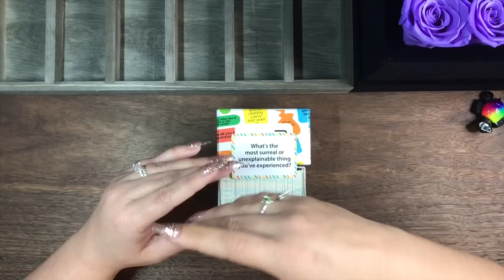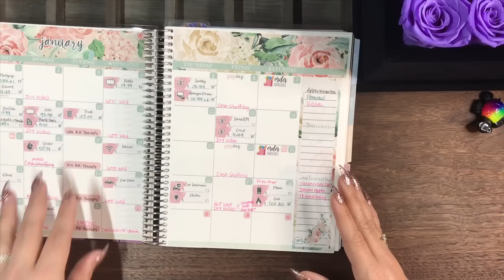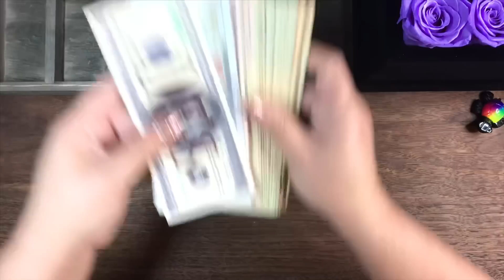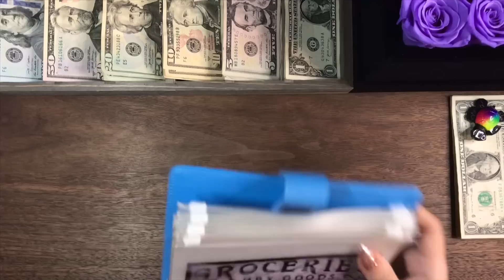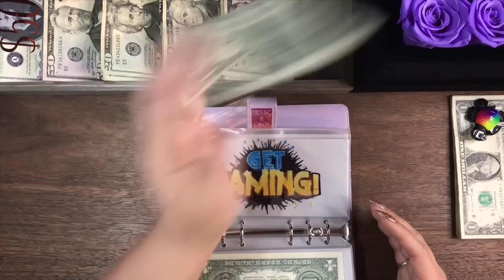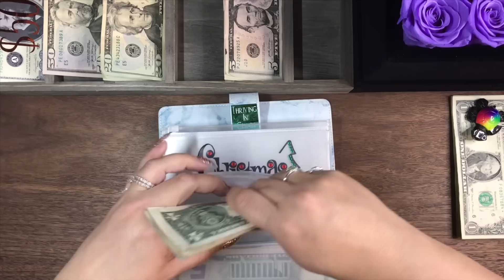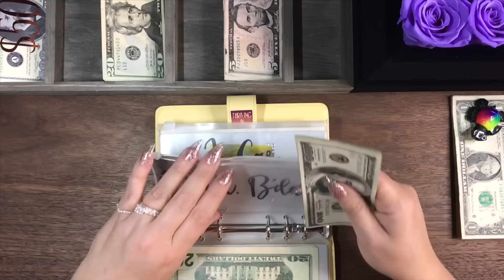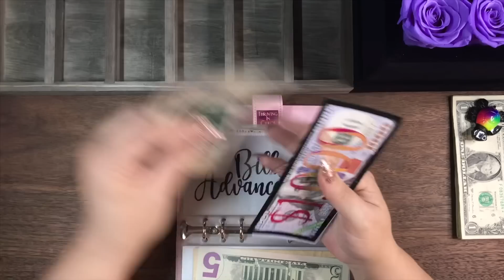💵CASH STUFFING FRIDAY! Priority Stuffing |Sinking Funds & Cash Envelopes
Join me as I cash stuff our 2nd full time paycheck January! 💜